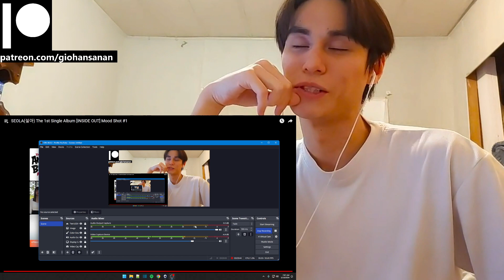WJSN Reaction with Gio SEOLA(설아) The 1st Single Album [INSIDE OUT] Mood Shot #1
P.S.
1. My channel name is my REAL name.
2. I am doing this with minimal knowledge.
3. I am Thai American with a bit of Chinese and bilingual (hence the accent).
4. I am a HUGE fan of K-Pop (it's the only music I listen to everyday).
5. I have been getting into a LOT of K-Dramas lately (I may or may not react to those as well on this channel).
6. I have been trying to get caught up with Tokusatsu Shows that I missed since my childhood (I'm a such a big geek lol).
7. I have been a Gamer for most of my life (I am a PlayStation guy, and yes I do have a PS5 lol).
8. I used to be an Anime watcher (I stopped around 2019 because I was overwatching them).
9. I love to stay at home "When the weekend comes!"
10. I am a Cat person as in I am like a cat.